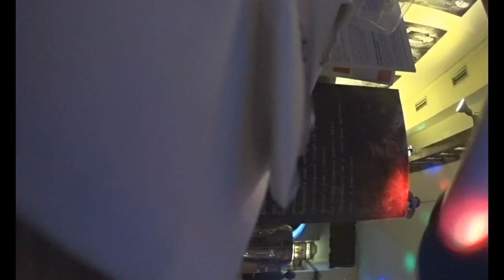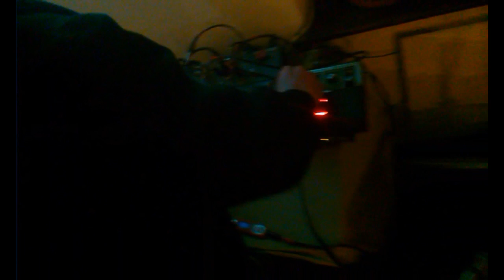Tik Tu в Дзизі - Jam Session - 27. 12. 15 - Львів